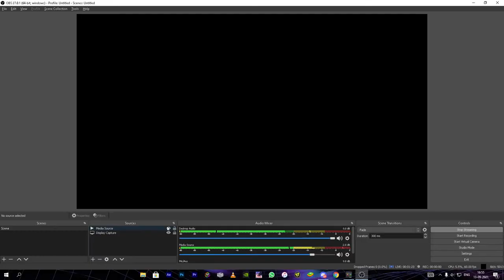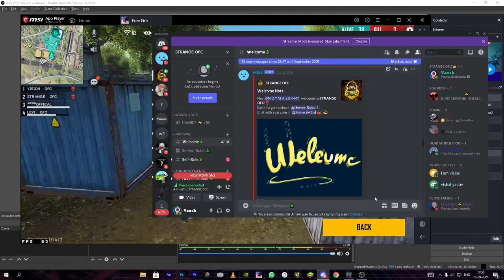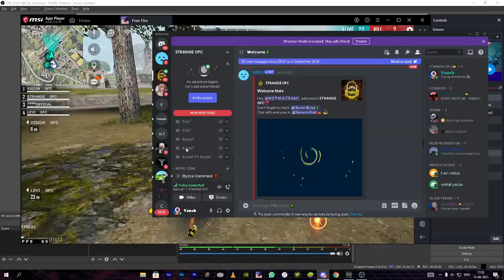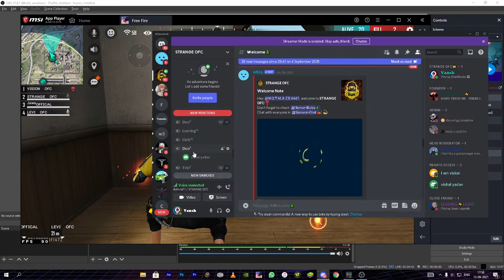TOP 1 GLOBAL GRANDMASTER PUSHING🔥👑 II STRANGE OFC IS LIVE☯️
PUSH TO TOP 1 GRANDMASTER - RANKED 😎👽 2BGAMER​​ FREEFIRELIVE​​ AJJUBHAILIVE​​ AS_GAMINGLIVE​

1.Garena Free Fire Indonesia Live
2.Garena Free Fire Brazil Live
3.Garena Free Fire Brasil Live
4.Garena Free Fire India Live
5.Garena Free Fire Singapore Live
6.Garena free fire Thailand Live

Tags Ignore 🖐️ Ненужные теги: xxxtentacion, empire, rap, bad vibes forever / empire, hip hop & rap, xxx, look at me, lil pump, music, bad vibes forever, sad, sad!, juice wrld, members only, hope, music video, 2017, hip-hop, the, ski mask the slump god, エックスエックスエックステンタシオン, revenge, ?, llj, jmp, hip hop, jocelyn flores, wishing well, ski mask, tentacion, икстентасион, xxxtentacion tribute, pop, lil wayne, live, wifisfuneral, official, rip, jahseh onfroy, yung bratz, 2019, trap, jahseh, jesus honcho - infatuated (official music video), emotional rap, yung bratz xxxtentaction, elevator, yung bratz xxxtentacion, elevator xxxtentacion, yung bratz lyrics, xxxtentacion songs, infatuated, xxxtentacion yung bratz, yung bratz artist, arms around you song, arms around you, sway lee, arms around you tribute, rap music, pop music, proudcatowner, xxx tentacion, hip hop music, armaroundyou, armsaroundyou, yung bratz rap, yung bratz song, elevator audio only, yung bratz audio only, yung bratz new song, lilpump, swaelee, maluma, pump, xxxtentacion original, miami, новая песня, альбом, новый альбом, cover, клип, плагиат, rauf faik я люблю тебя, rauf faik альбом, рауф и фаик плагиат, украли песню, кавер, рауф и фаик детство, rapper, murder, cbs 4 news evening, infinite militia, rauf faik, рауф и фаик, rauf & faik - детство, детство, рауф фаик, rauf faik из за тебя, байт, xxxtentacion live, concert, rolling loud, 88rising, tour, denzel c..., save me (audio), eminem rip donald trump, eminem diss donald trump, втренде, новый клип, украли у тентасьона, тентасьон, rauf faik плагиат альбома, naruto vs sasuke, naruto, amv, save me, xxxtentacion - save me (lxry remix), 1 hour, 1hour, loop, xxxtentacion - save me, lil peep, hand, react to xxxtentacion death, react to xxxtentacion, rappers react, xxxtentacion killed, react to xxxtentacion dead, club, helping, pompano, cinema, hour, one, joey bada$$, the remedy for a broken heart, heart, broken, ジョーイ・バッドアス, infinity (888), legend's never die, legends never die, インフィニティ (888), for, remedy, download, mp3, listen, seamless, video, replay, beats, beat, long, xxxtentacion dead, rip xxxtentacion, tyga, xxxtentaicon fight, xxxtentacion leak, xxxtentacion leaked, 6ix9ine, justin bieber, 6ix9ine xxxtentacion trollz, 6ix9ine xxxtentacion, 6ix9ine trollz, xxxtentacion unreleased, xxxtentacion 2020, ricch, roddy, roddy ricch, ieatpussy, the box, box, xxxtentacion alive, roddy ricch the box, xxxtentacion roddy ricch, trollz 6ix9ine, justin bieber la bomba, look at me bass boosted, look at me clean, look at me instrumental, look at me now, look at me juice wrld, look at me 1 hour, look at me carrie underwood, look at me now clean, look at me now chris brown, look at me i put a face on wow, look at me now lyrics, sauce!, sauce, onfroy, xxxtentacion if was back, members only vol 4, xxxtentacion look at me, look at me xxtxtentacion official lyrics, xxxtentacion bmw i8, xxxtentacion bmw, ihaterappers, lore, song, soundcloud, new, lit, dont cry lil wayne, don't cry, xxtenations, dont cry, lil wayne don't cry, fire, hot, реакция на смерть xxxtentacion, official audio, xxxtentacion - look at me! (audio), hanging, звезды о xxxtentacion, гибель xxxtentacion, r&b, xxxtentacion - everybody dies in their nightmares (audio), everybody dies in their nightmares (audio), lil wayne 2019, xxtentacion, xxtentacion - bad! (official music video), mumble, extended, xxxtentacion 17, xxxtentacion - xxtentacion - bad! (official music video), bad!, skins album, skins, bad, xxxtentacion ?, hope xxxtentacion, nle choppa, dababy, blueface, don't cry lil wayne, flex, emo, xxxtentacion hope, chill, emotional, riot, official video, yung dagger dick, moonlight official video, moonlight xxxtentacion, xxxtentacion moonlight, репэр, батл, рэп-культура, канье уэст, убийств)ayne 2019, xxtentacion, xxtentacion - bad! (official music video),

@AS_GAMING LIVE
@Gyan Gaming Live
@Raister Live
@Baddge99 Live
@skylord Live
@M Dev Live